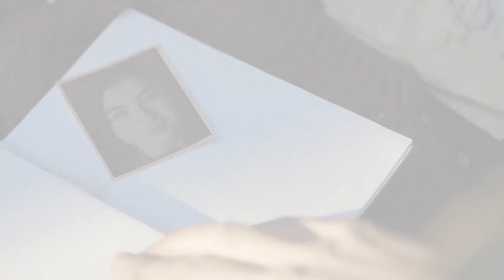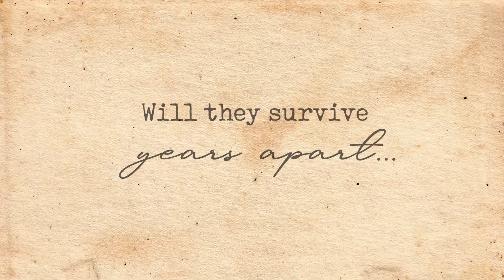Years Apart (Short Film) TRAILER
On a summers day in July 1939, writer Helen meets soldier Robert in a small cafe in London. It's the beginning of a sweet romance until WW2 is announced... They try to maintain their relationship by promising to write letters but will they survive years aparts?

This was produced and created for my degree as my final 3rd year project which I achieved an A+ on!

Directed by Sarah Hemsley
Shot by Joel Caborn
Helen - Louise Lord
Robert - Harry Sanders